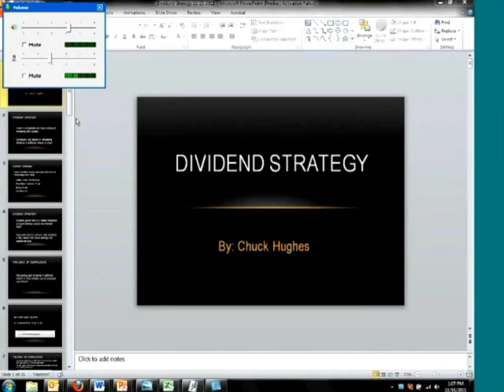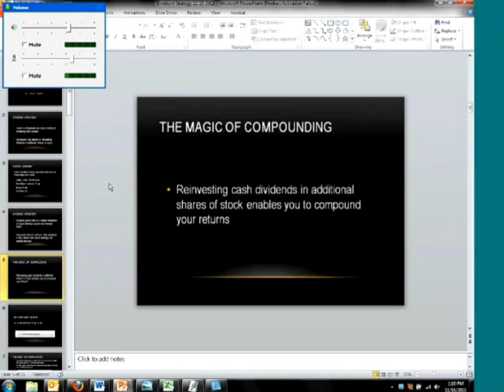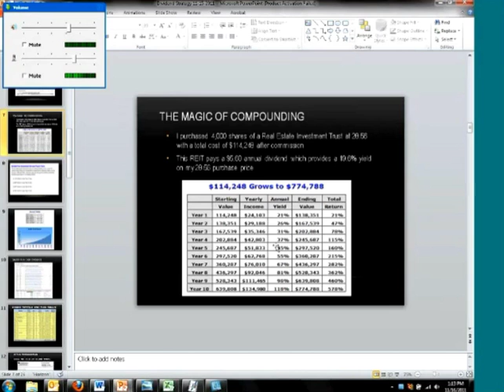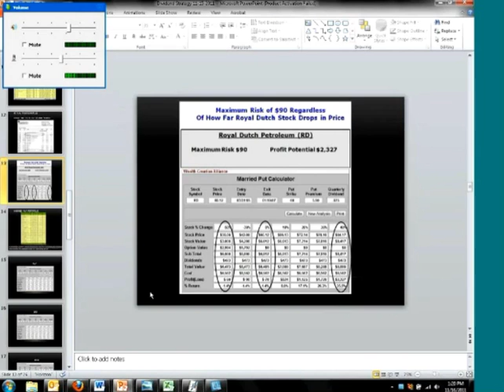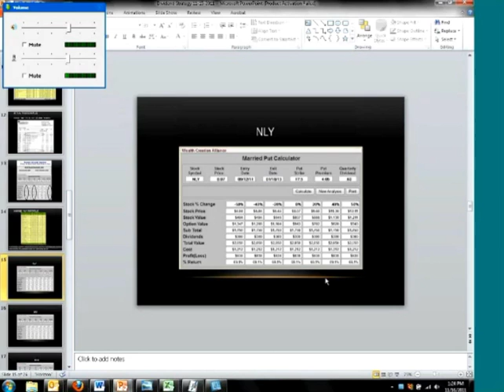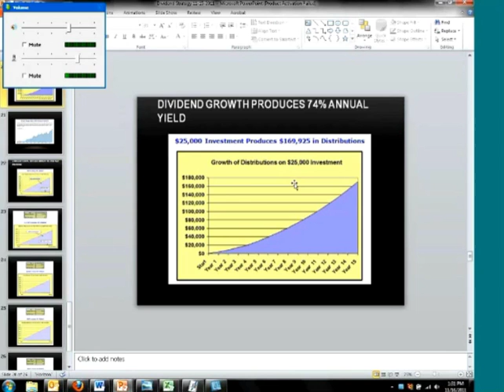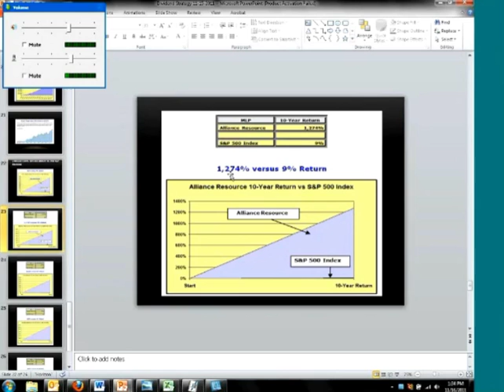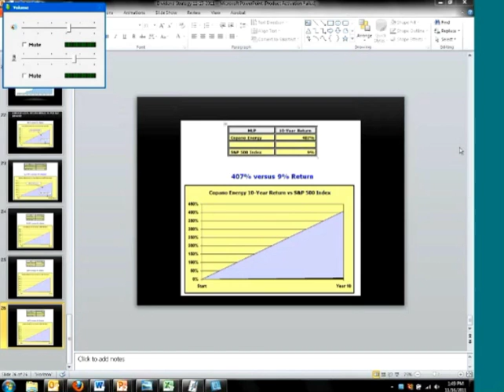Chuck Hughes Online - Low Risk Strategy Produces 81.4% Average Return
Check out these Low Risk Strategies with Chuck Hughes Online Visit us today